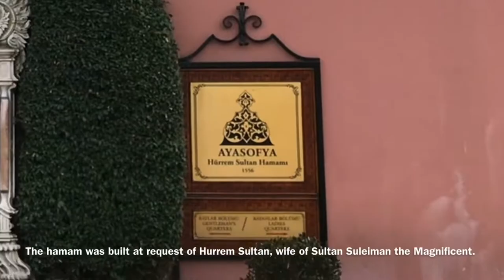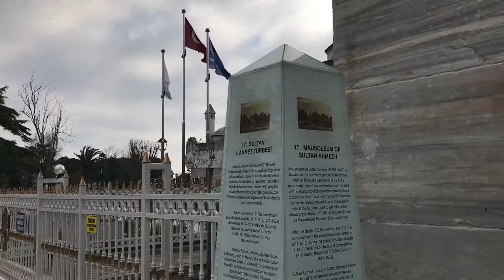Sights of Istanbul - The Blue Mosque and Other Places of Interest in Sultanahmet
In this video, I visit the Sultan Ahmed Mosque or more commonly known as the Blue Mosque in Istanbul. It is one of the most famous mosques in Turkey and the world. The Blue Mosque is a UNESCO world heritage site and one of the major tourist attractions in Istanbul. The mosque was built in the beginning of the 17th century during the reign of Sultan Ahmed I. The Blue Mosque is a huge building with 5 main domes, 6 minarets and 8 secondary domes. The mosque interior is decorated with thousands of handmade ceramic tiles which feature representations of tulips and other flowers, fruit and cypresses. The upper levels of the interior are dominated by blue colour.

You can also see some other places of interest in the Sultanahmet area in the Fatih district of Istanbul. The Hurrem Sultan Hamam in Sultanahmet Park is a 16th century Ottoman bathhouse. It was built at request of Hurret Sultan, the official wife of Sultan Suleiman the Magnificent. Located near the Blue Mosque, the Mausoleum of Ahmed I contains the tombs of Sultan Ahmed I, his wife and sons. The German Fountain in Sultanahmet Square commemorates the visit of Emperor Wilhem II to Istanbul. Sultanahmet Square occupies the grounds of the former Hippodrome of Constantinople. Some remains of the hippodrome have been preserved to the present day - the Obelisk of Theodsius, the Serpent Column and the Walled Obelisk.